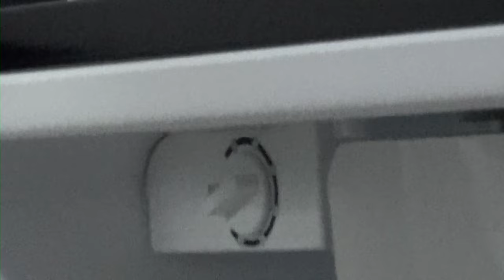Mini Fridge Unboxing!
In this video Conner and I unbox the Midea 4.4 mini fridge!

1Hi! 👋 Join me to start earning more money with SoFi Checking and Savings. You’ll earn up to 4.50% APY and pay no account fees. Use my link to sign up and you’ll get a $25 bonus and up to $250 when you set up direct deposit.